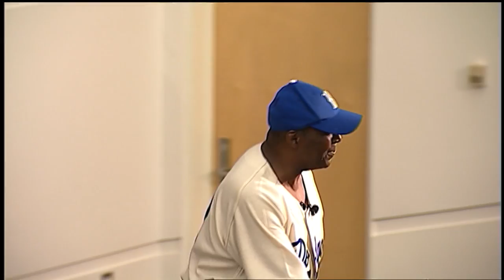Jackie Robinson - Turning Points in History: A Chautauqua Presentation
"Turning Points in History" was the theme for the annual Chautauqua, held in Globe Hall on the Germantown Campus.  Jackie Robinson is performed by Gregory Gibson Kenney.